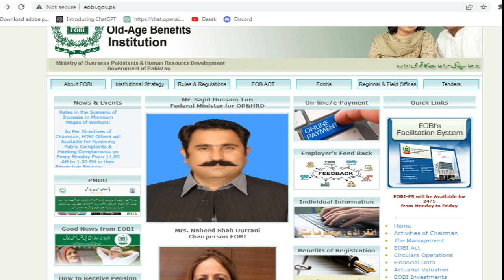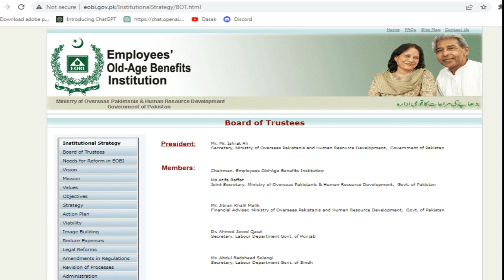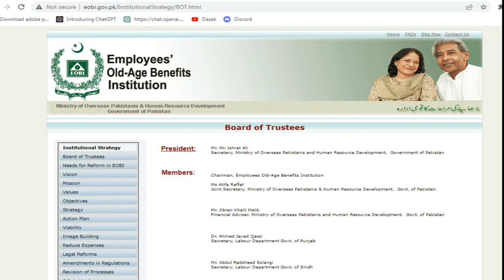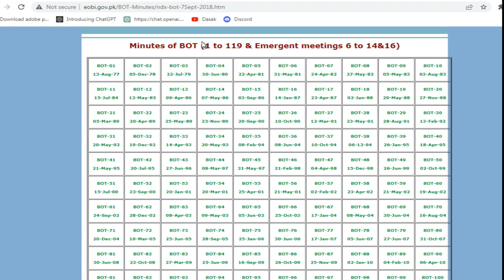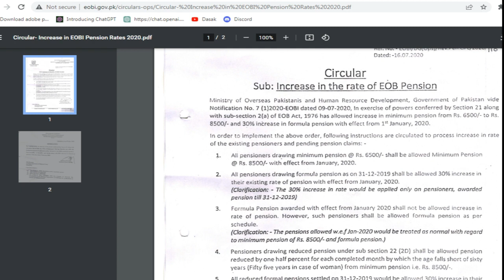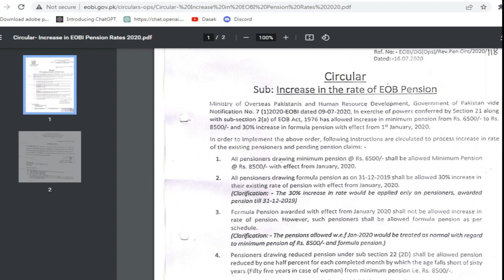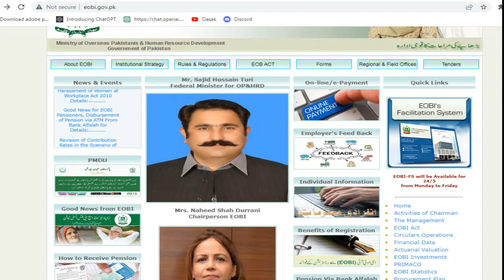EOBI Pension latest news 2023 | EOBI Technical Information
?? Main Channel:    /@Dastaak